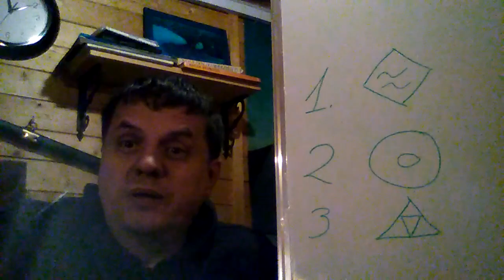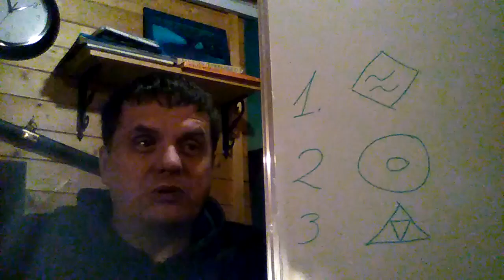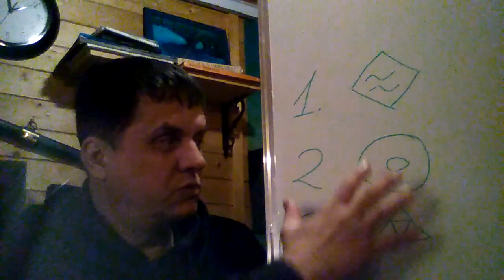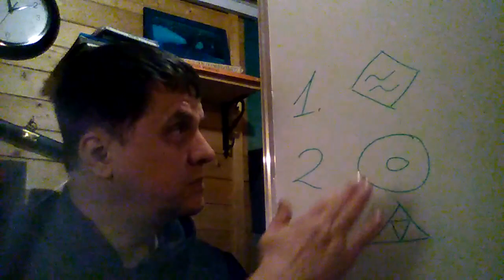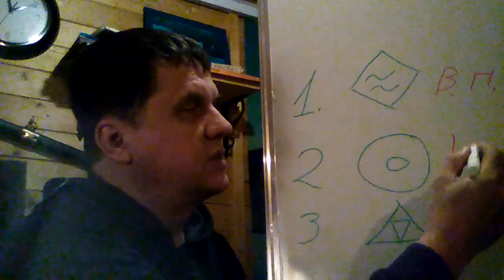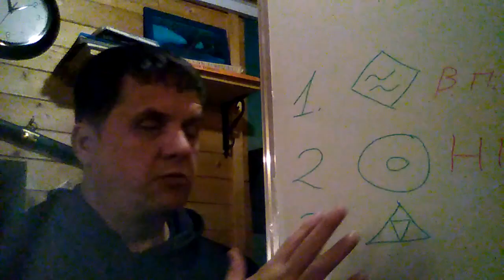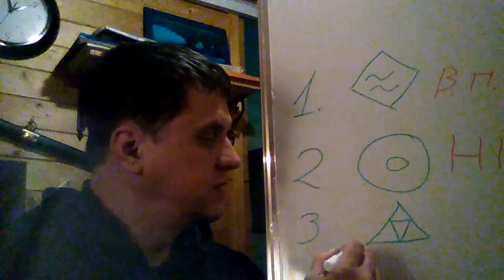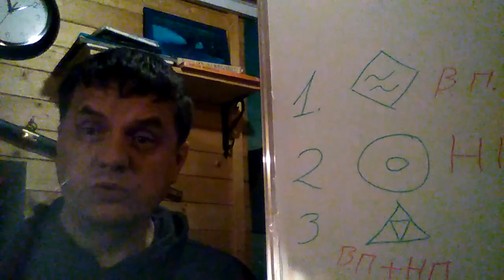Изготовление Амулетов Урок 5